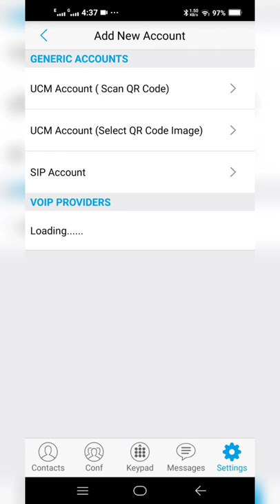Setup Grandstream wave mobile app to receive BSNL FTTH VOIP CALLS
Check this videos for modem configuration/modification to adopt to support voice through mobile.